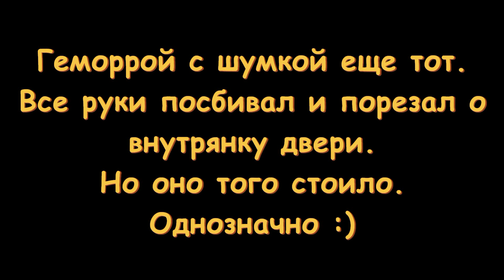УАЗ ПАТРИОТ. Шумоизоляция дверей. Комфорт. Нужная доработка.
УАЗ ПАТРИОТ. Делаем шумовиброизоляцию дверей.
Доброго здравия!
После борьбы со ржавчиной, сделал шумовиброизоляцию дверей.
Эффект очень понравился, двери теперь закрываются с приятным звуком, в машине стало тише, и
штатные динамики заиграли так что я передумал их выкидывать.
Попутно с шумкой убрал дверную проводку в гофры. Внутри двери хватает мест, где ей перетереться.
Особо старательно нужно обклеить " типа подиум динамика".
Отверстий остаться не должно. В итоге даже штатные гавённые динамики начинают играть)))
Далее обивки дверей (дверные карты).
БиПласт 10 К.
Где то видел что к нашим обивкам ничего не клеится.
Клеится.
И клеится так что хрен оторвешь.
Занятие это не сложное, и даже, возможно, приятное, для тех у кого длинные и тощие руки)))
Мне же с моими граблями пришлось изрядно повозиться))
Прикатывать материал на самом верху, внутри двери — это то еще развлечение.
Мало того что руки не лезут туда, так еще и края ппц какие острые у внутрянки двери.
По окончанию работ по мне можно было сказать что я пытался свести счеты с жизнью путем неоднократного перерезания вен на руках))).
Как бы оно там не было — дело того стоило. Результат мне очень понравился. В планах постепенно зашумить всю машину. На очереди теперь задние крылья.